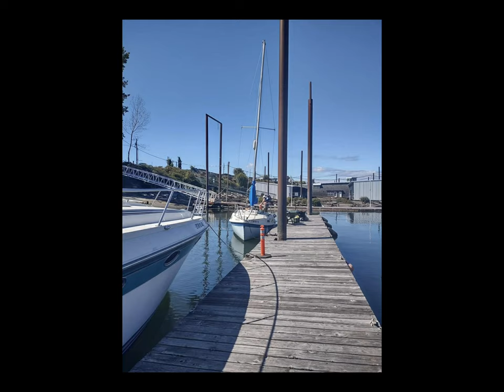sailboat camping on Government Island